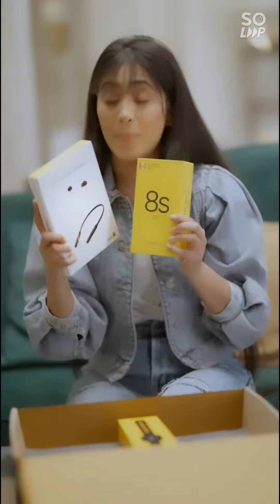Shivangi Joshi New Ad | Urban Company Ad | Realme Watch 2 Pro